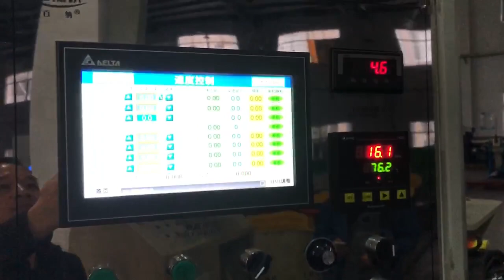rubber oxygen hose product extrusion machine -whatsapp:8613967618405